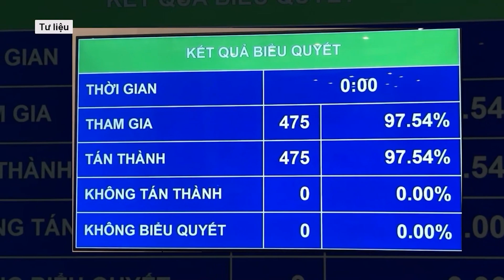Quy trình miễn nhiệm chức vụ Bộ trưởng Bộ Công an đối với ông Tô Lâm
Cuối giờ chiều 21-5, Thủ tướng Chính phủ sẽ trình bày Tờ trình đề nghị Quốc hội phê chuẩn miễn nhiệm chức vụ Bộ trưởng Bộ Công an đối với Đại tướng Tô Lâm.